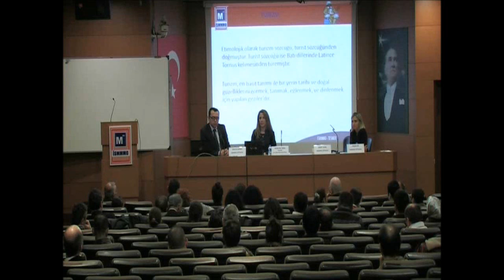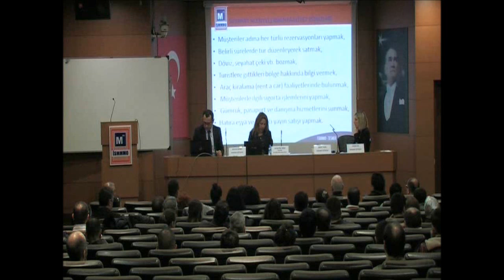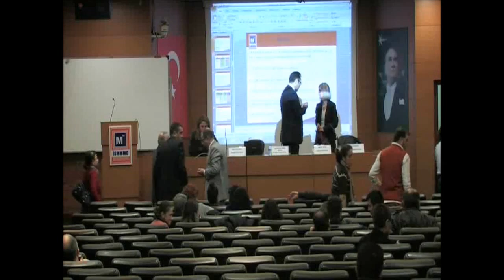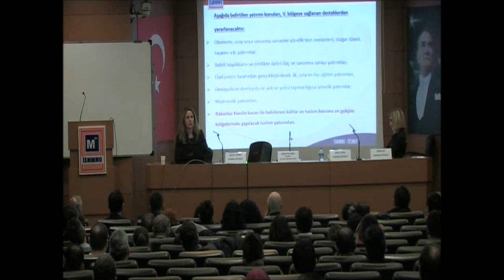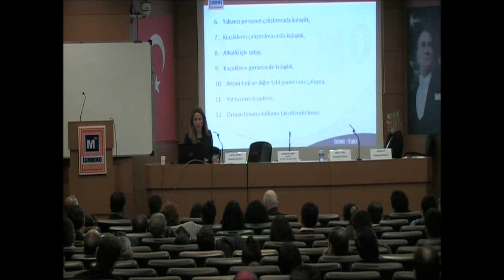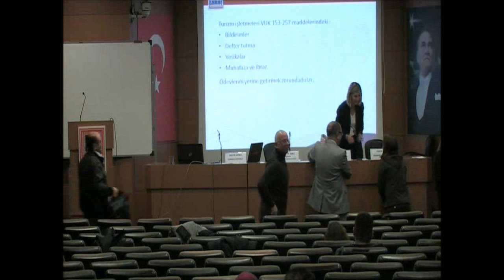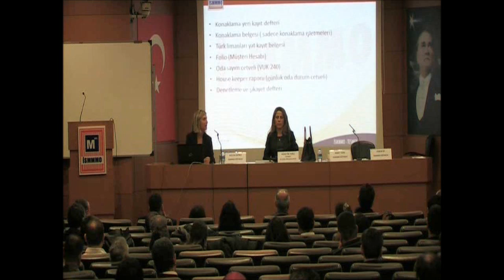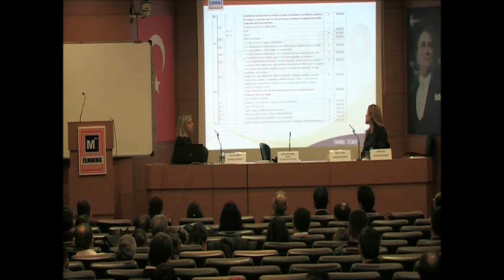22.02.2014 Turizm İşletmelerinde Muhasebe ve Vergi Uygulamaları